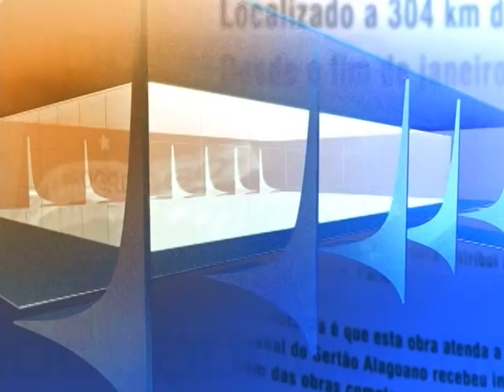Direto do Planalto - 4 de fevereiro